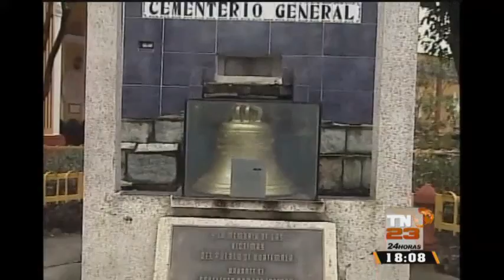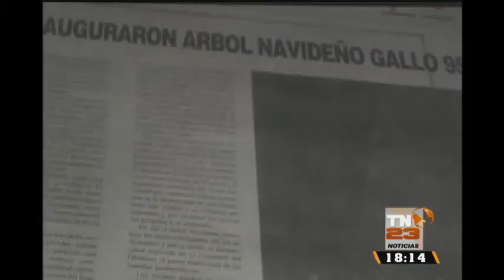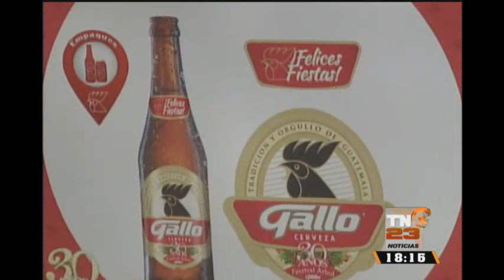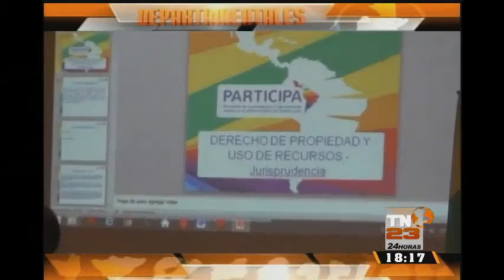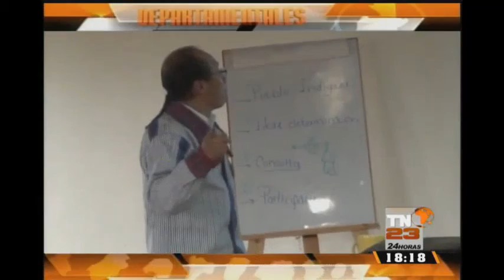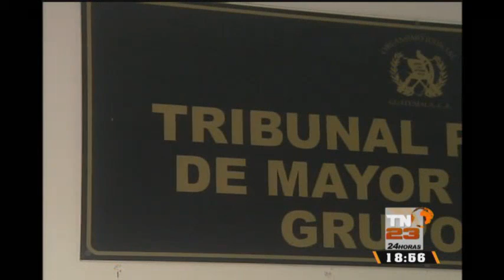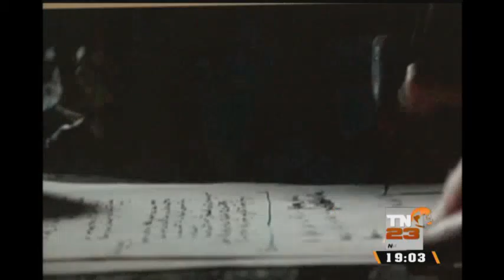TN23: Programa del 28 de octubre 2015